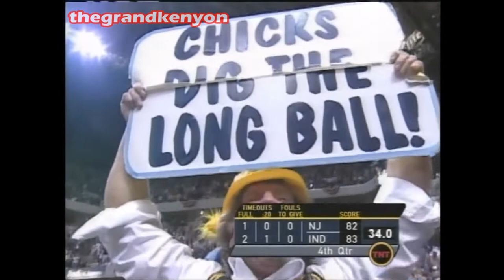Reggie Miller & Kerry Kittles trade big time go-ahead 3-pointers down the stretch (2002 Playoffs)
Friday, April 26, 2002. Game #3 of the 2002 Eastern Conference 1st Round between the New Jersey Nets & the Indiana Pacers at Conseco Fieldhouse. Assists by Brad Miller & Jason Kidd.